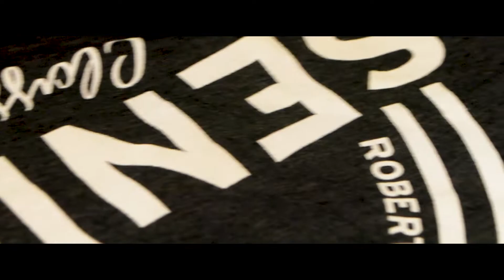SMITH SENIOR BBQ - DANNY CHO // ROBERT H. SMITH SCHOOL OF BUSINESS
One of the greatest parts about being a film creator is that I get to capture beautiful, rare moments where everyone is filled with joy, smiles, and laughter. The Robert H. Smith School of Business threw a Senior BBQ for everyone graduating within the next year, and it truly was incredible to see how these seniors created, defined, and now wrapped up their college careers.

Post: Adobe Premiere Pro & Adobe After Effects
Thumbnail: Adobe Lightroom & Adobe Photoshop